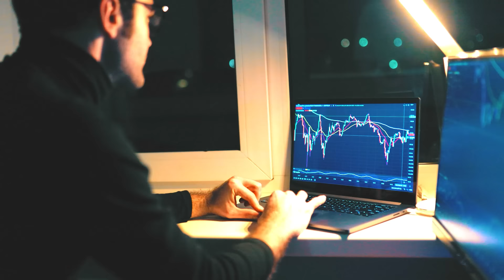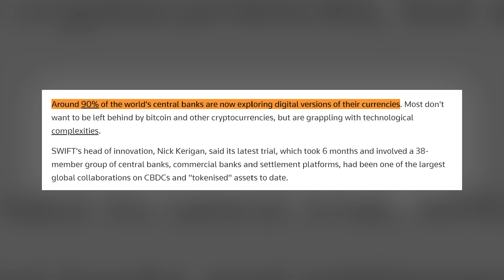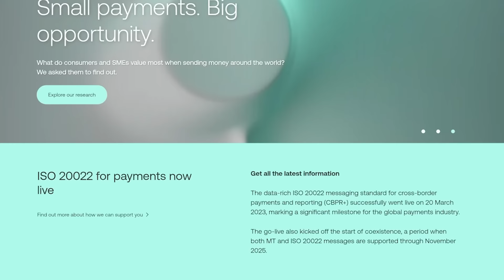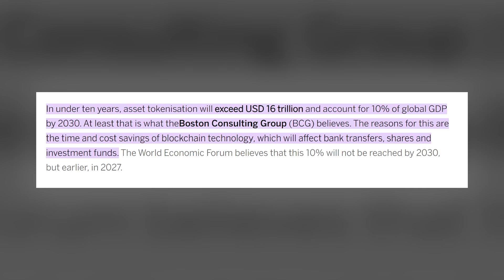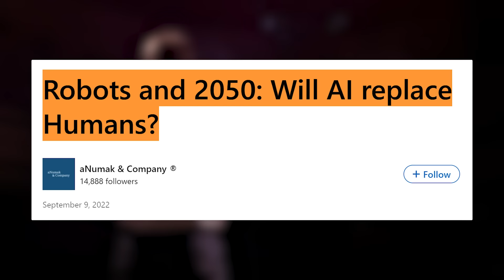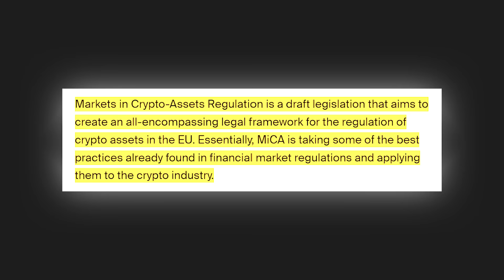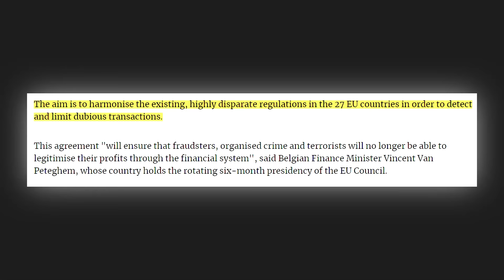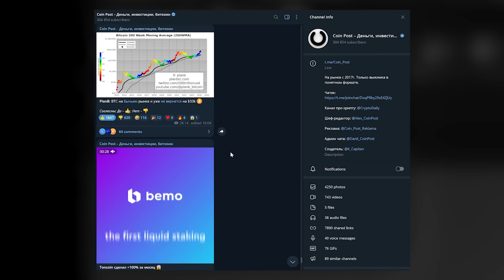СРОЧНО: НАЧАЛАСЬ ВОЙНА ЗА ДЕНЬГИ! ЕВРОСОЮЗ И SWIFT ОТМЕНЯТ НАЛИЧНЫЕ. CBDC И БИТКОИН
00:00 - Начало
00:32 - SWIFT = CBDC
07:43 - Все под контролем!

Друзья, война за наличные началась! Пока инвесторы наблюдают за тем как биткоин перебил исторический максимум, власти всего мира готовят настоящий цифровой концлагерь. Блокчейн становится оружием для контроля каждой копейки, а наличные планомерно запрещают по всему миру. Чего ждать в ближайшее время и захотят ли власти запретить биткоин? А главное - при чем здесь ИИ и SWIFT?

В видео вы узнаете дату начала всемирного перехода на CBDC, который готовится при поддержке SWIFT и Банка международных расчетов. Под это событие введут жесткое регулирование наличных платежей, расчетов картами и криптовалют. Эти процессы уже запущены в Европе и начнутся с перехода на регулирование по системе MiCA.